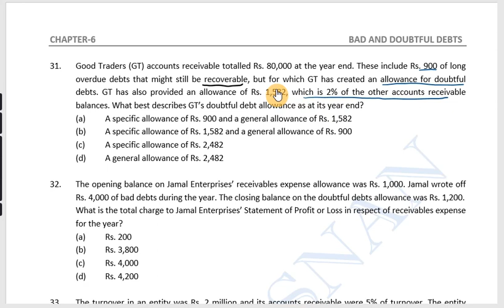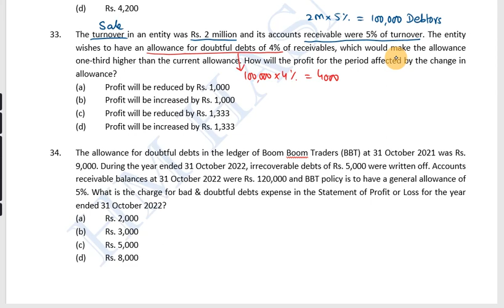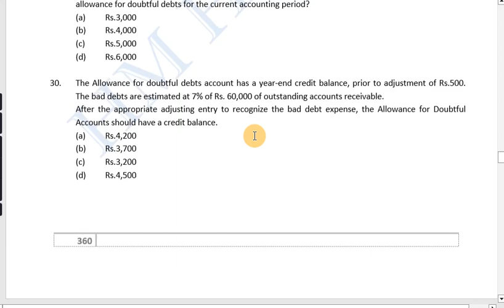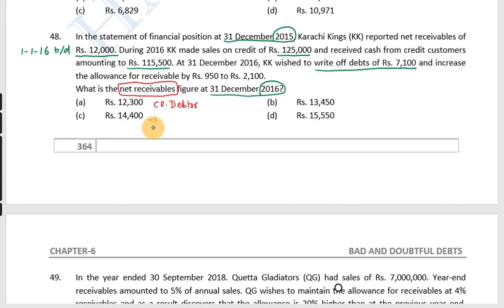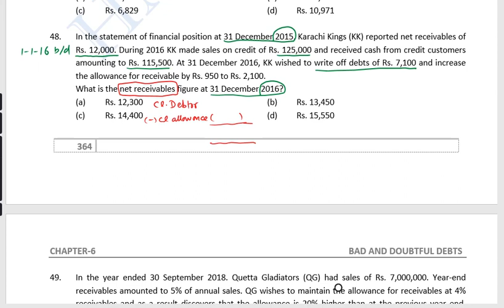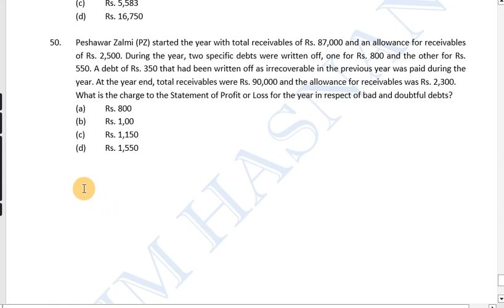ITA (PRC-04) l CH-05 l BAD & DOUBTFUL DEBTS l LECTURE-05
BAD AND DOUBTFUL DEBT,
PROVISION FOR DOUBTFUL DEBT.